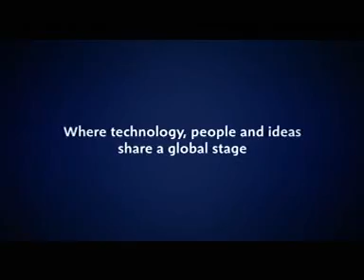Singapore Destination Video